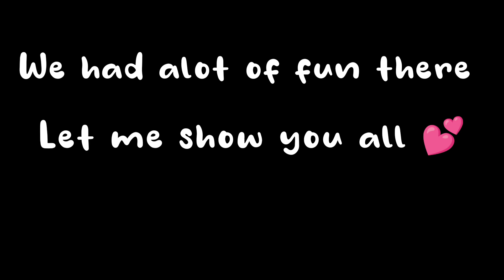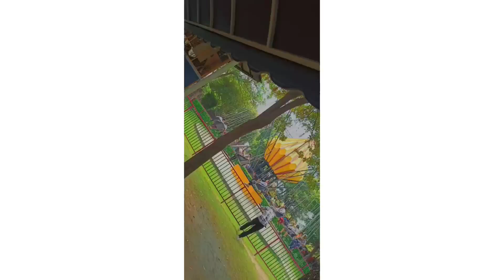WONDERLAND TRIP VLOG 💫❣️